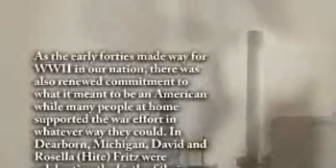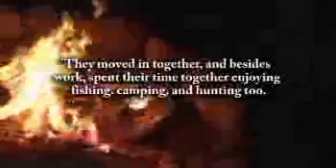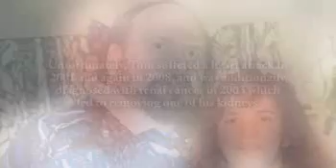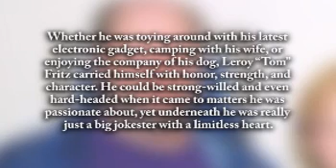Leroy "Tom" Fritz - Life Story Digital Film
Life Story Funeral Homes present the life of Leroy "Tom" Fritz of Muskegon, MI. To read the obituary of Leroy "Tom" Fritz, to read the full Life Story, or to leave a memory or comment, please